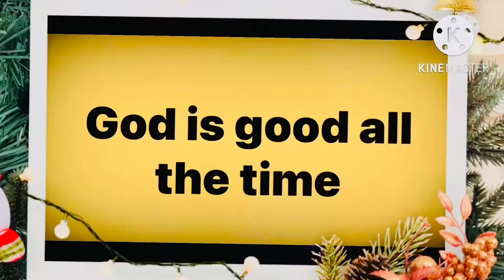Japan japan sagot sa kahirapan Hearty Ai naiyak sa pag sunog ng manika, Hearty Ai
Japan part time sa lumang mansion ni ate May💕super linis team Hearty Ai.